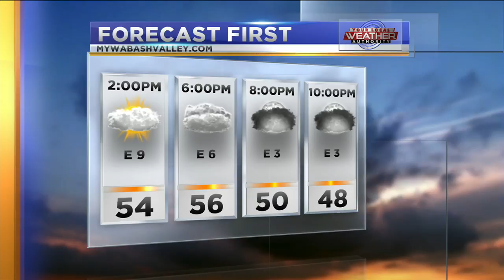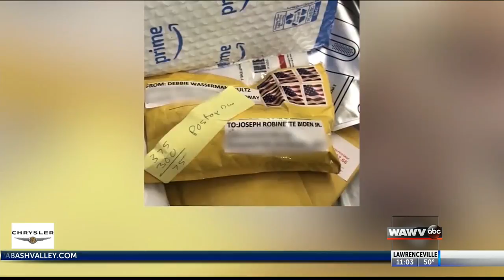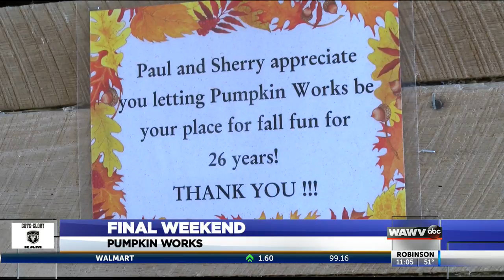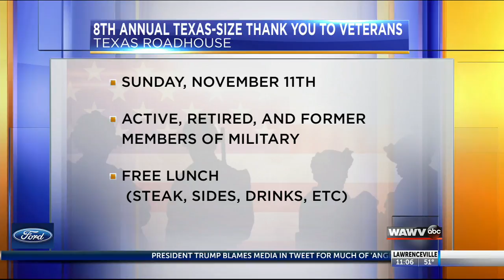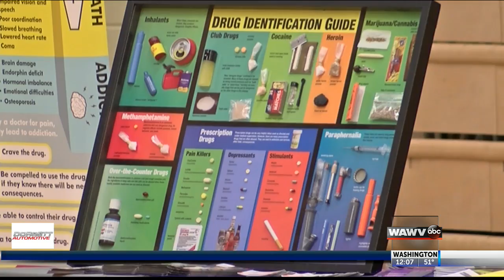News at Noon Audio 10/26